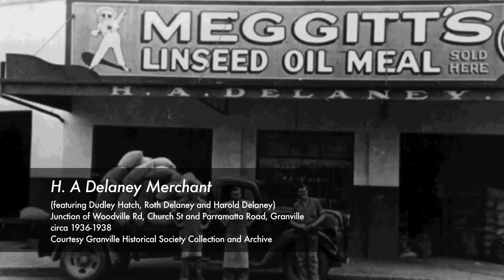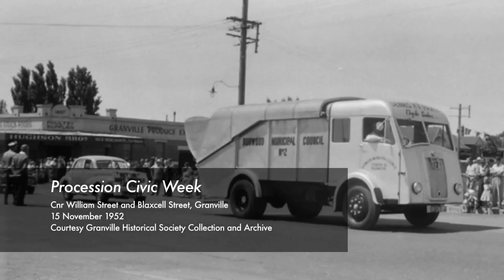Pearls of Granville - Arthurs Choice archival images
Multimedia archival images 'Arthurs Choice' from the PEARLS OF GRANVILLE A TOUR OF ARCHITECTURE & SUBURB produced by Information and Cultural Exchange (ICE) as part of Sydney Architecture Festival 2013

Image selection - Arthur Naylor, Granville Historical Society
Images courtesy Granville Historical Society and Archive
Curator - John Kirkman
Producer - Jonathan Wilson
Digital formatting - Jerome Pearce